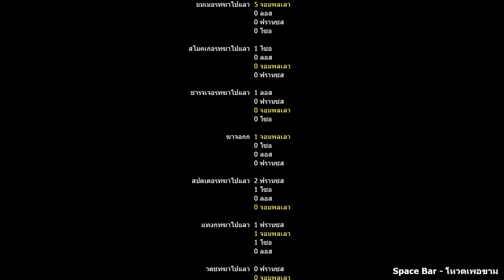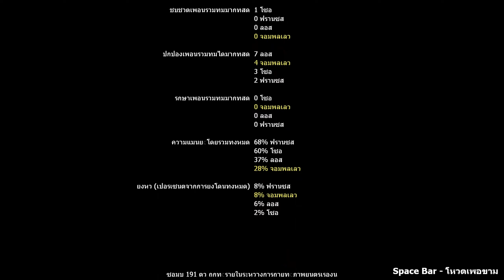No 4 Dead สี่ตายไม่เป็น ตอนจบ ลาก่อนเพื่อนทหาร (The Sacrifice)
1. Delta Force (Bill)

2. Naoto Shirogane (Louis)

3. Loid Forger (Francis)

4. Nanako Dojima (Zoey)

Weapons
COD:MWR weapon depot